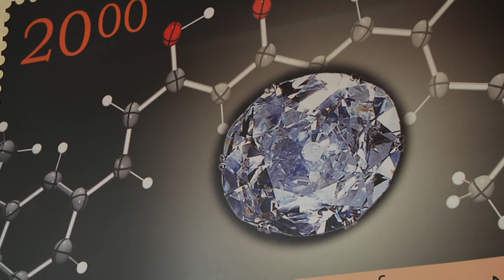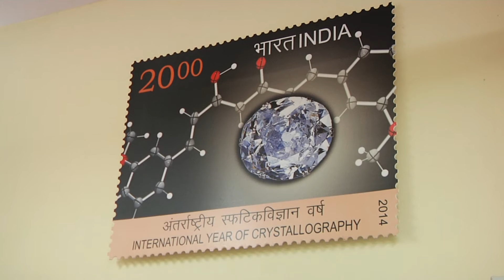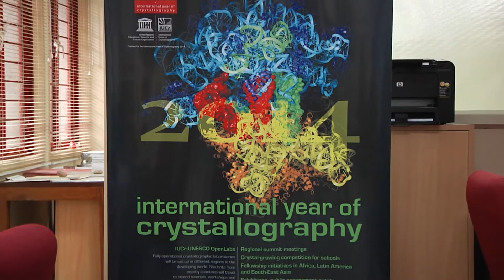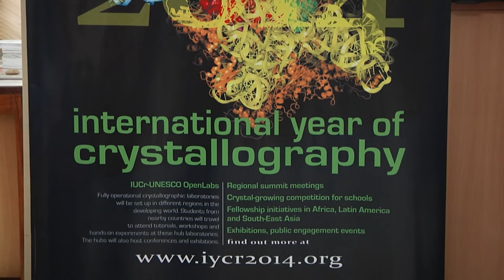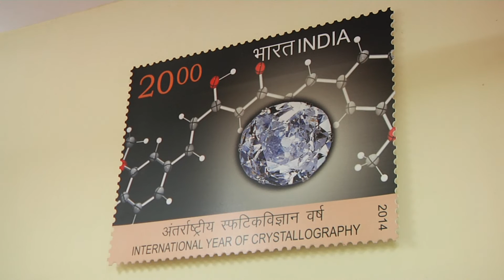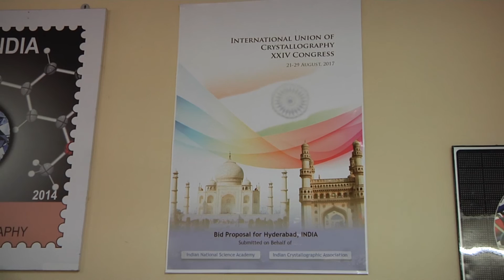India Bangladesh Structural Chemistry Conference 2015 Message from Professor Gautam R Desiraju